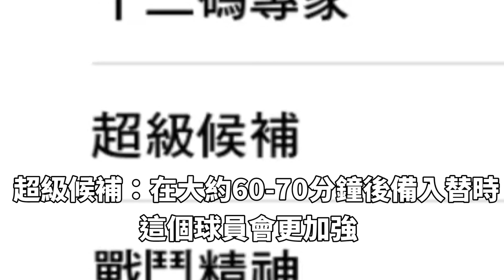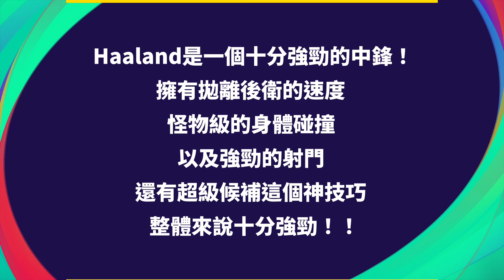【球員試用】精選100 E.HAALAND夏蘭特😍怪物級前鋒！身體碰撞99！速度炸裂!最強超級候補球員？！E.HAALAND試用 review |PES 2021 MOBILE | EZ MW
每星期不定時出片！！😀😀

我是EZ MW😄！！主要是拍遊戲影片,無論是電腦遊戲&手機遊戲,我都會拍,現在主要是怪物彈珠&PES MOBILE,有機會會拍天命2...等遊戲

推薦影片：
1.關於Brian cha 車志健嘅game!!! 5星好評嘅game!! 史上最好玩嘅遊戲？？？ 決戰Brian cha

4.【天命2】5分鐘輕鬆跳低語之音 拿異域級狙擊槍 教學+心得 泰坦教學 Destiny 2

5.【怪物彈珠】我英第2彈合作活動！！！單抽中？？定係爆死？？23抽！！我的英雄學院第2彈合作活動抽蛋|EZ MW

7.【原神】抄襲嗎？ 和薩爾達的相似之處？畫面超美的免費開放世界手機遊戲 原神遊戲試玩+個人心得| EZ MW

8.【怪物彈珠】重播玉！伏到癲！！限定好少！抽2個account  怪物彈珠重播玉(上)|EZ MW